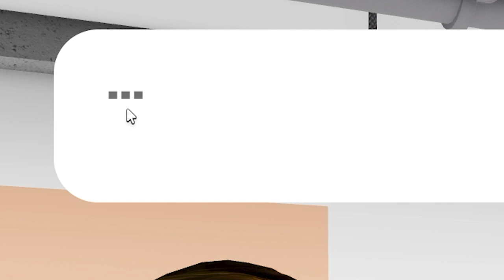Pizza gönnen mit der Gang! | Roblox Loomian Legacy deutsch #9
Angekommen in der nächsten Stadt mache ich neue Bekanntschaften und schließe neue Freundschaften.

Diese Folge ist überfüllt mit Dialogen.

Roblox Loomian Legacy ist ein Roblox Rollenspiel, welches sich vom Spielprinzip der klassischen Pokémon Spiele bedient.

Hier heißen die Pokémon Loomians und man fängt sie nicht mit Pokébällen, sondern Loomi-Disks und so weiter.
Also hoffe ich mal sehr, dass dieses Spiel nicht von Nintendo von der Plattform genommen wird.

–               ↓ LINKS ↓                   –

–                ↓ TAGS ↓                   –